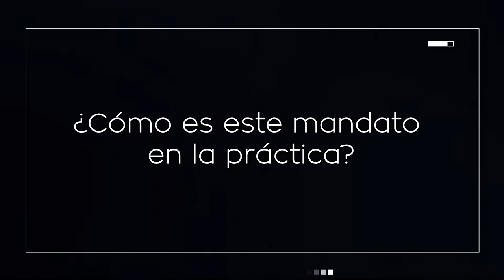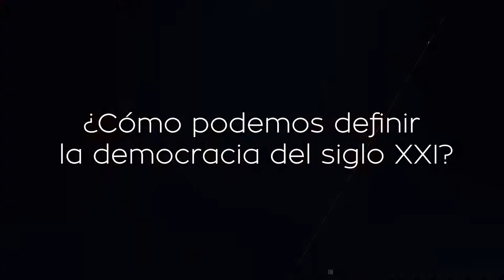Áurea Carolina. Ciudades Democráticas 2017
Entrevista a Áurea Carolina ( Politóloga, educadora y concejala de Belo Horizonte - Brasil) durante la celebración de Ciudades Democráticas; un evento en torno a las tecnologías de participación que en su segunda edición se celebró en la ciudad de Madrid en noviembre 2017.